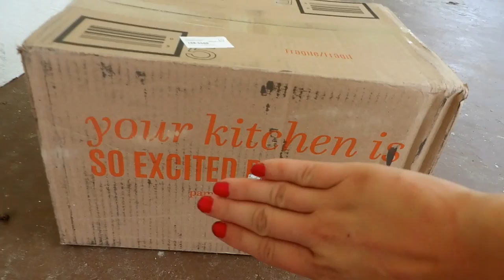Horseback Riding!|Girl's Day!!!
GIRLS DAY!
Thats right! It's been a while! Time for a Girl's Day!
We went Horseback Riding and we watched the new Spirit movie! I LOVE spending time with my Selah!
Thank you Bay of Plenty Stables for an awesome time!